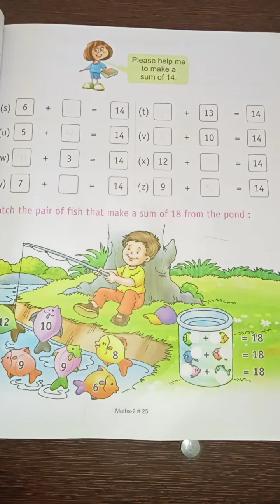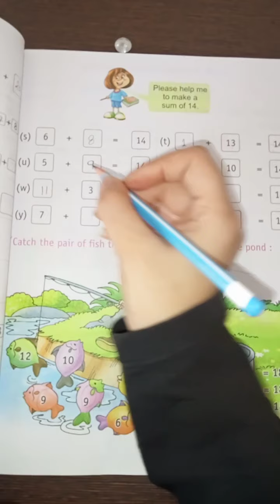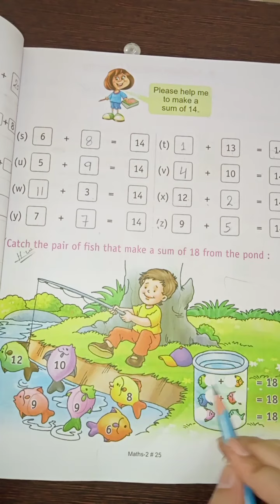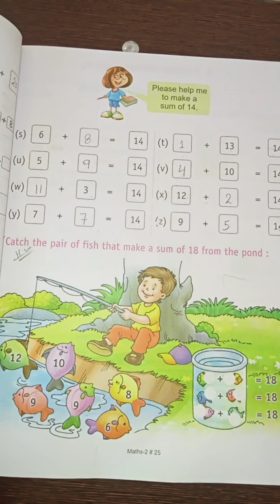US Classes App video